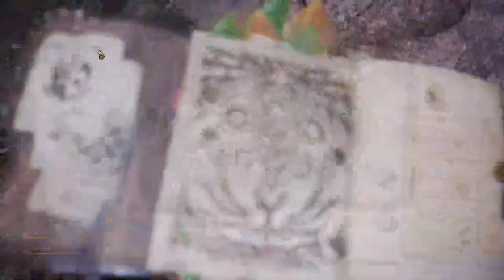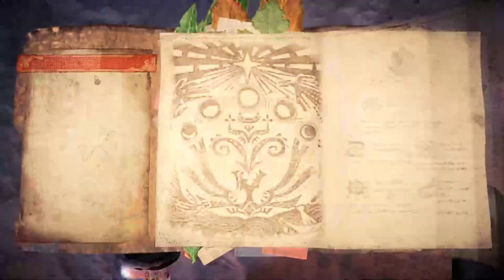【繁星】Minecraft 週五巧克團 殲滅攻城戰2 2019 2 7【6】